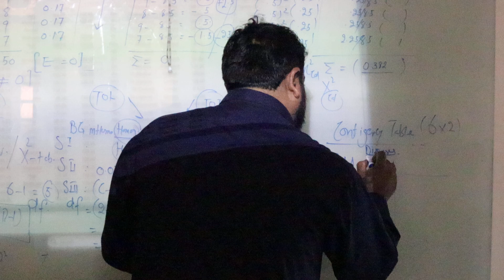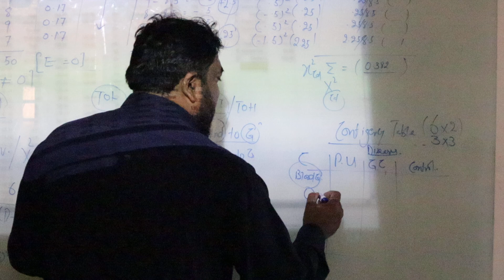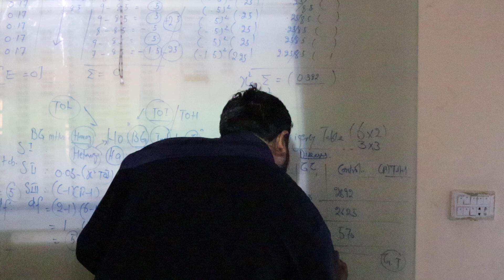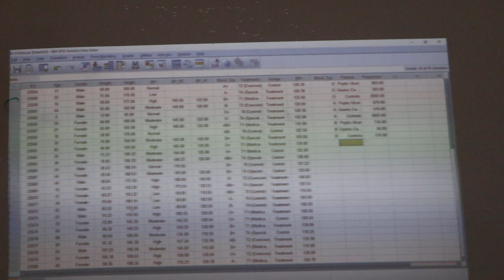SPSS Training Session for POST RN BSN and G-BSN Students at SINAHS Day Two Part IV (Nursing)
Health Education